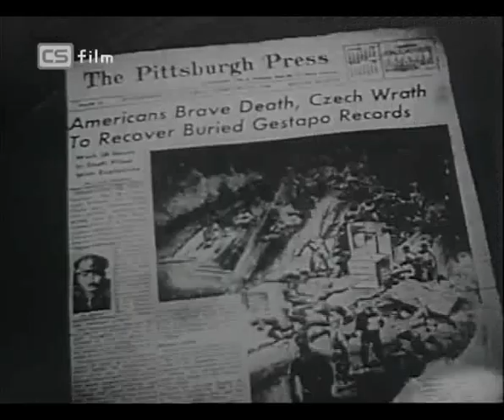Anděl blažené smrti historky Toplitz Stechowitz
V 18.00 na CS filmu Anděl blažené smrti
Kriminalistická historie vraždy bez jediného výstřelu. Tajemná vražda v režii tajných služeb vede k otevření dvacet let starého případu. Československé drama (1965). Hrají: Z. Božinová, R. Markovič, V. Kabelíková. Režie: Štěpán Skalský.